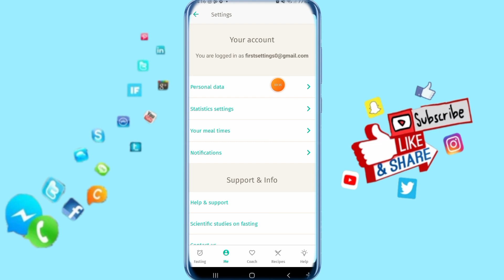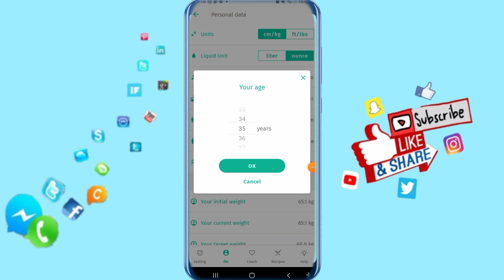How To Select Your Age On BodyFast App